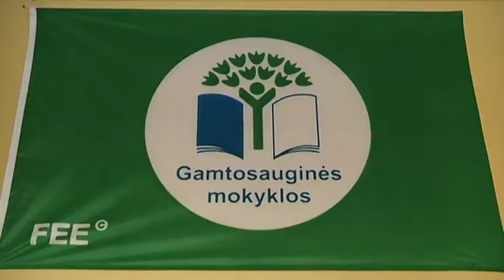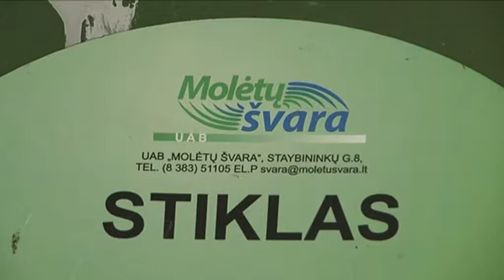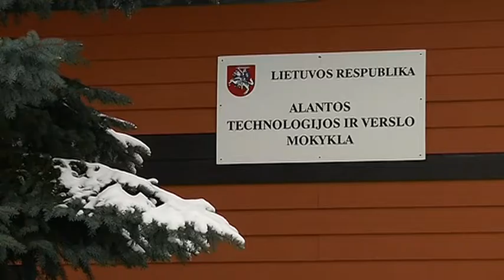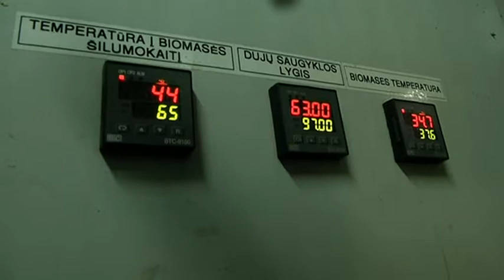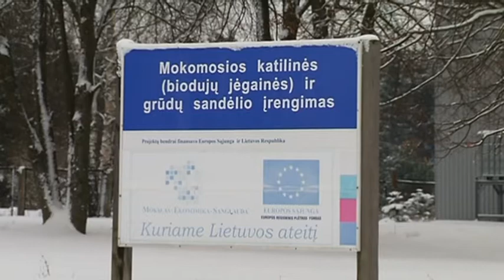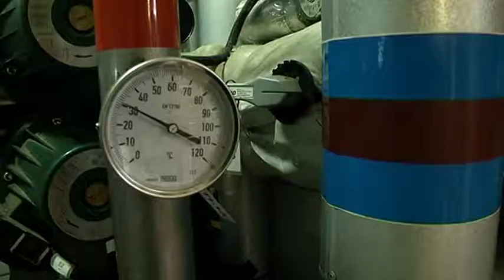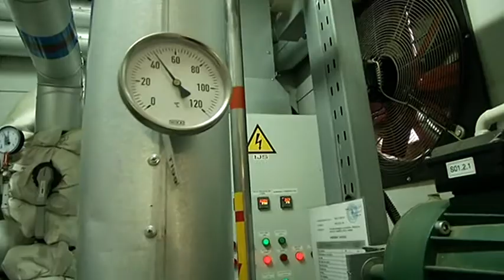Ekovizija 2017 01 29